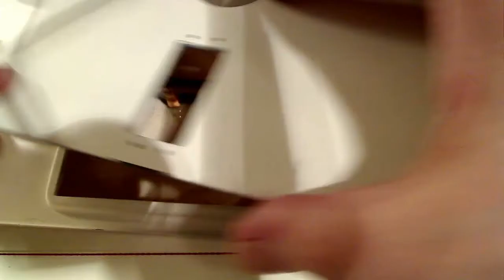Hurricane 1000 Rudder System Mod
So I am seeing that the lake is almost 90% thawed so the pressure is on to get this girl launched into her maiden.
I decided to re-position the rudder servo from its port starboard orientation to a bow stern config so that I could instigate a push-pull rudder system

In the process I went from the stock Wire rod to a Carbon Fiber rod that has more stability and strength

I am also utilizing Ball-joint connections to compensate for any lat-long angle issues and have made a new rudder pivot arm and also extended the length of the servo arm in order to give me the clearance necessary around the winch servo

I used 1.5mm Alu for the servo extension and hand carved from 5mm thick plate the rudder arm

The locking screw for the rudder arm is a 3mm brass bolt which I hand threaded into the Alu with the grateful advice of the forum members